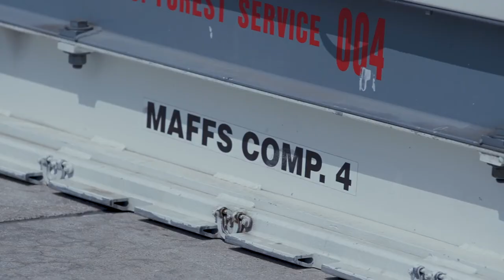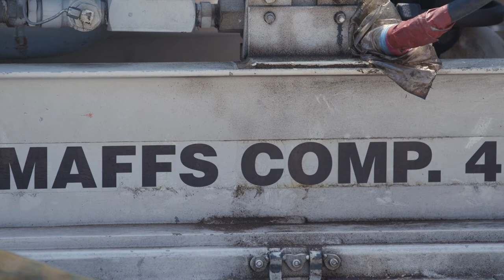153rd Airlift Wing prepare and load the C-130 Hercules aircraft with a U.S. Forest Service MAFFS 21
Wyoming MAFFS Activation Preparation B-Roll 2
CHEYENNE, WY, UNITED STATES
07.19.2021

On July 19, 2021, members assigned to the 153rd Airlift Wing prepare and load the C-130 Hercules aircraft with a U.S. Forest Service MAFFS in Cheyenne, Wyo. The C-130H aircraft departed to California on July 20, 2021. The Wyoming Air National Guard MAFFS unit is activated to support the western area wildfires, and the unit will operate out of McClellan Park, Calif. (U.S. Air National Guard video by Jacqueline Marshall)

Film Credits: Video by Jacqueline Marshall
Joint Force Headquarters - Wyoming National Guard